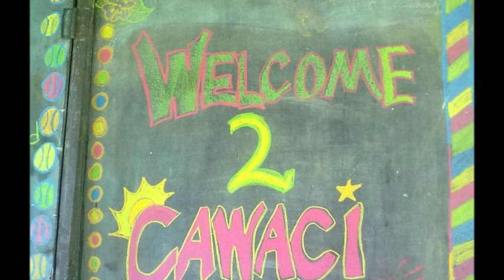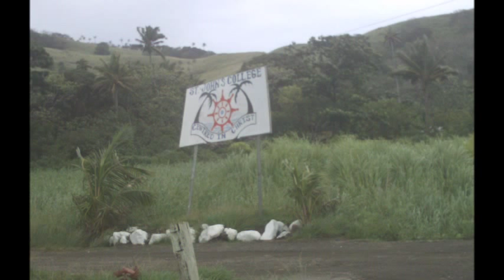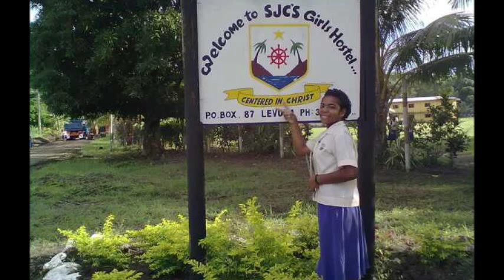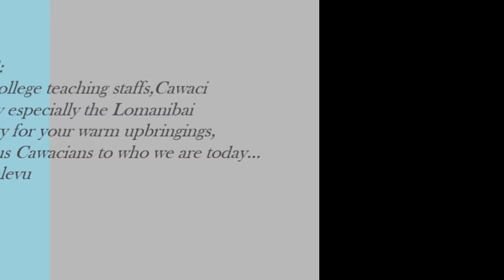Isa Lei Cawaci